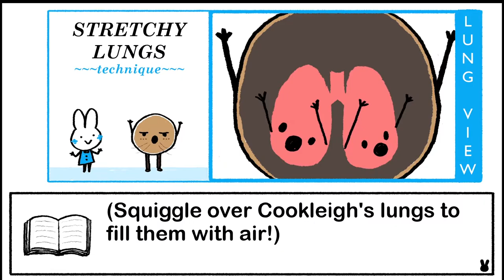Posey Picks & the Bus Stop (Launch Trailer)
Posey Picks & the Bus Stop is out now! Play right in your browser, mobile or desktop

It's a sweet & silly cartoon game with many branching paths! Posey's stuck waiting at the bus stop - what should she do??